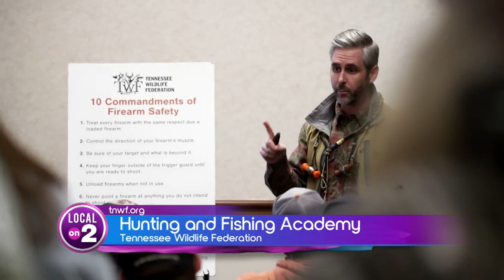How good are you at tying knots?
The Tennessee Wildlife Federation's Hunting and Fishing Academy has multiple great courses teaching you everything you need to have fun outdoors while educating the public about conservation.